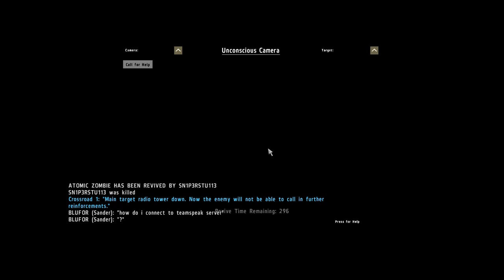Arma 2 British Armed Forces DLC AS50 sniping online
Just a quick video of me sniping insurgents at about 400-500m. Not very far but I got a few kills out of it before extracting.